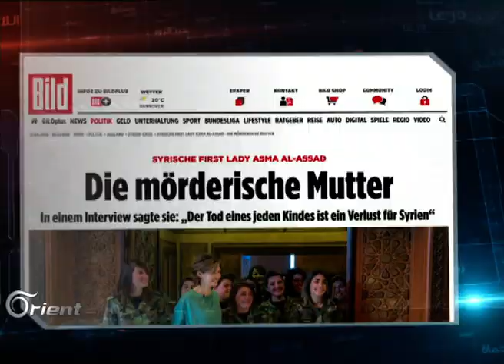صحيفة ألمانية تكشف الجانب الخفي من حياة أسماء الأسد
قالت صحيفة بيلد الألمانية، واسعة الانتشار إن أسماء الأسد تسعى للترويج لصورة الأم الراعية”. واستعرضت الصحيفة في تقريرِها ما اسمته “الجانب الخفي” من حياة ِ زوجةِ بشار الأسد، فذكرت أنه في حين يموتُ آلافُ السوريين في الشوارع، طلبت السيدة ُالسورية الأولى أثاثًاً من باريس عبرَ الإنترنت، ومنظمة ُسلام بلا حدود الدولية تختار الممثل السوري مازن الناطور ممثلًا لسوريا في المنظمة وسفيرًا للسلام باسمها
تقديم:
أحلام طبرة
إعداد:
قصي أسعد
محمود فايز